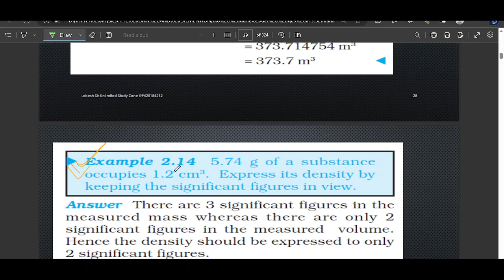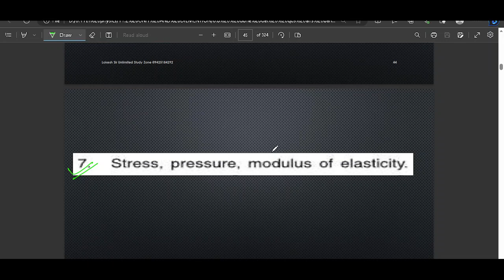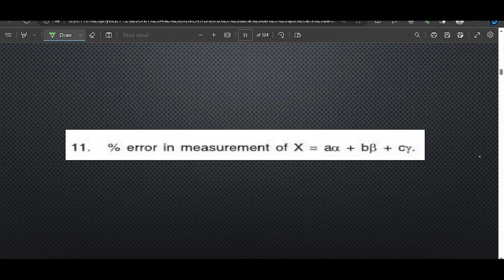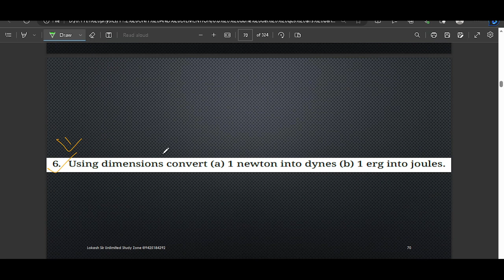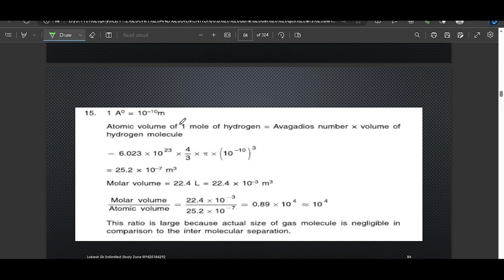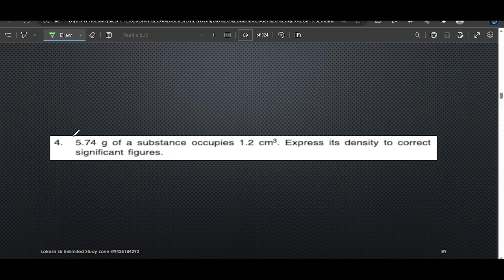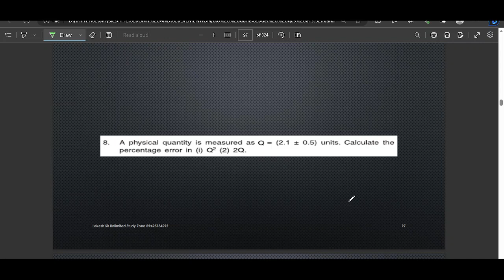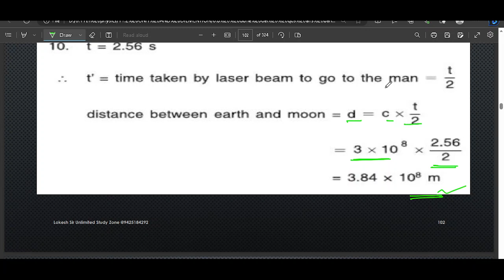units and measurement online lecture 5